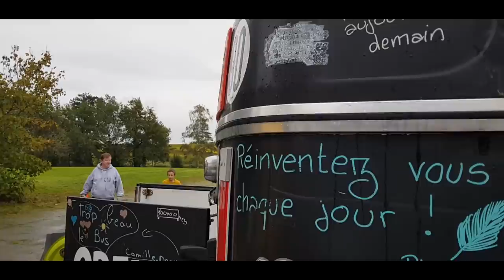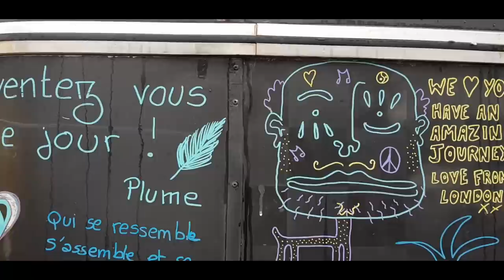VLOG 107 Révision mécanique !!! ou presque !!!